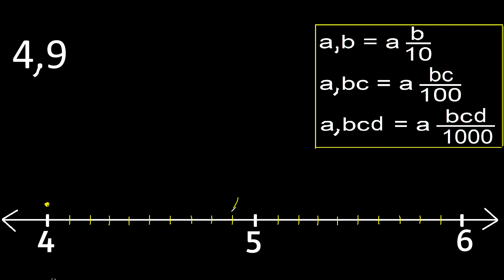Localize 4,9 na reta numérica 4.9 . representam números decimais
como colocar um decimal na reta numérica
decimais na linha
represente graficamente o decimal na linha
localização de decimais em uma linha p316